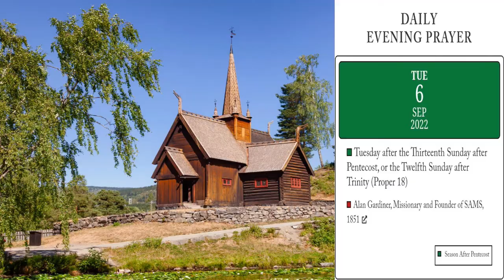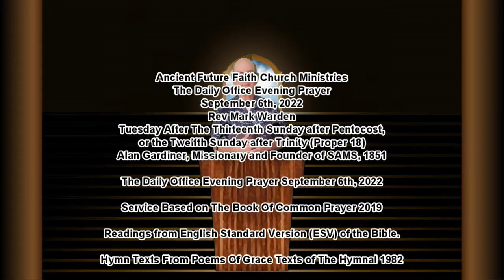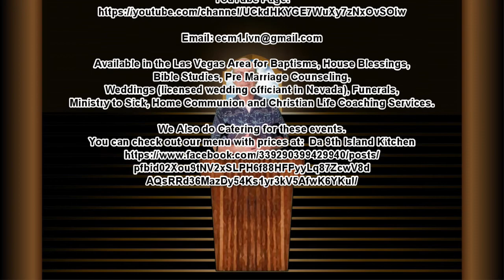The Daily Office Evening Prayer September 6th 2022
Ancient Future Faith Church Ministries
The Daily Office Evening Prayer
September 6th, 2022
Rev Mark Warden
Tuesday After The Thirteenth Sunday after Pentecost, or the Twelfth Sunday after Trinity (Proper 18)
Alan Gardiner, Missionary and Founder of SAMS, 1851

Service Based on The Book Of Common Prayer 2019

Readings from English Standard Version (ESV) of the Bible.

Hymn Texts From Poems Of Grace Texts of The Hymnal 1982

Homily: None see Morning Prayer A Peep Into The Future

About Rev. Mark Warden
Ordained By Christian Leaders Alliance as a Commissioned Minister and also a Certified Christian Life Coach.

Available in the Las Vegas Area for Baptisms, House Blessings, Bible Studies, Pre Marriage Counseling, Weddings (licensed wedding officiant in Nevada), Funerals, Ministry to Sick, Home Communion and Christian Life Coaching Services.

We Also do Catering for these events. You can check out our menu with prices at:  Da 9th Island Kitchen